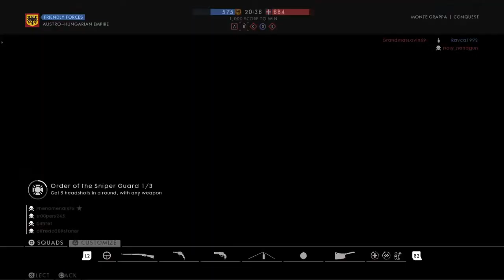Bimret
Battlefield I